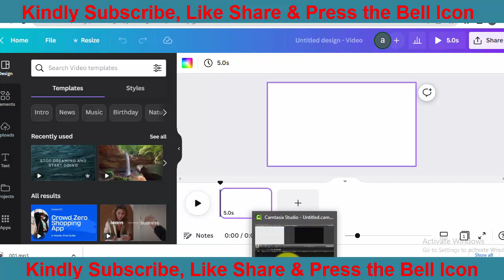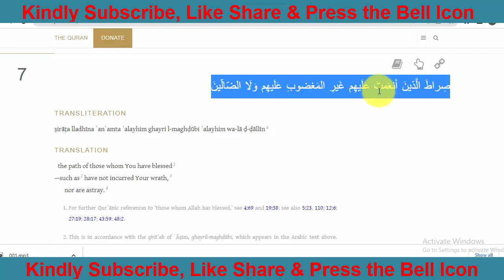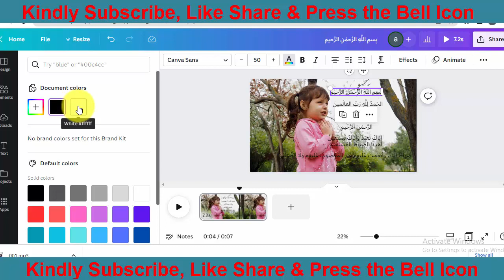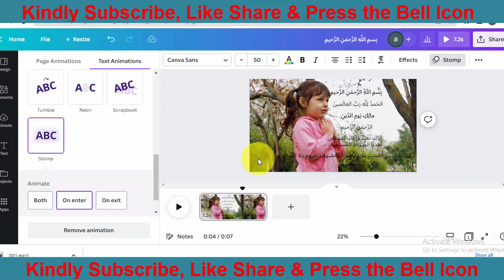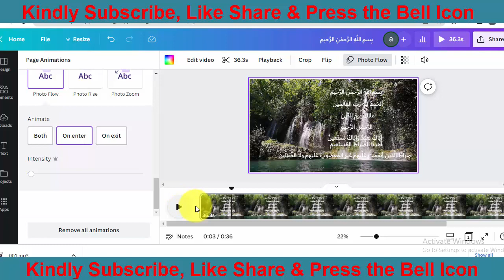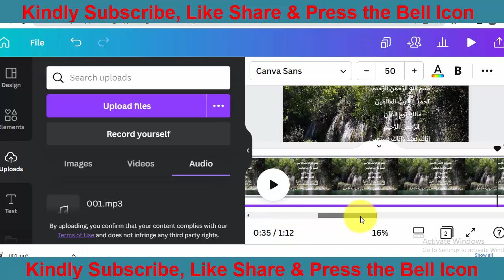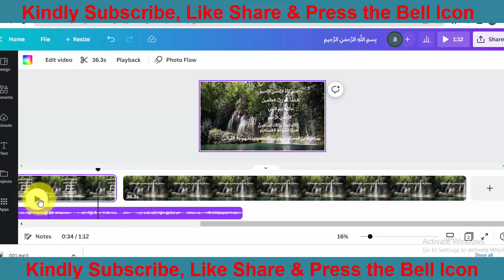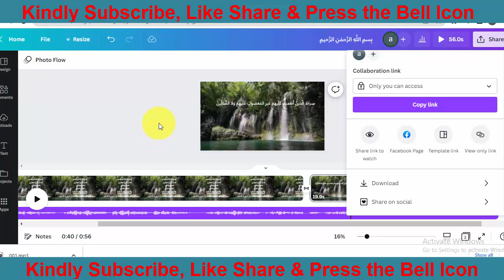COPY PASTE WORK | QURAN KI VIDEO KESE BNAYE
hi, welcome to Meshah Tech! This channel is about online free courses and learning to earning without investment.
In this video, we'll show you how to create a video based on Quranic content using copy-paste work. Learn easy techniques to produce engaging content that complies with YouTube's guidelines and reaches a wider audience. Watch now and enhance your video-making skills!